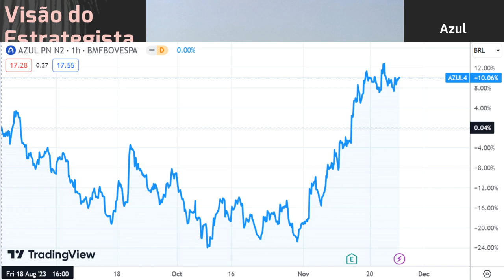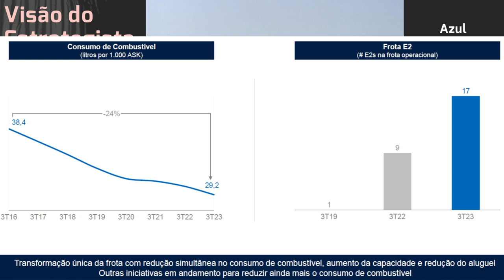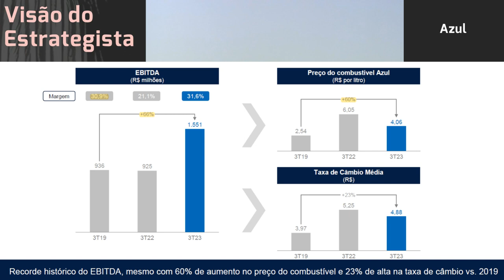26.11.2023 - Visão do Estrategista - Resultados Azul 3T23 - AZUL4